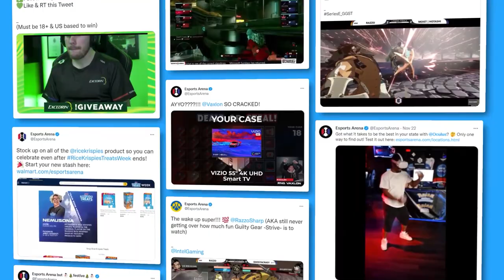Esports Arena HQ Unveil *NEW*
It's officially been ONE WHOLE YEAR since Esports Arena moved to our new HQ! We want to thank everyone who's been a part of our journey. We've accomplished some incredible things in this new building already and we can't wait to continue bringing you more content, more tournaments, and more opportunities to compete!